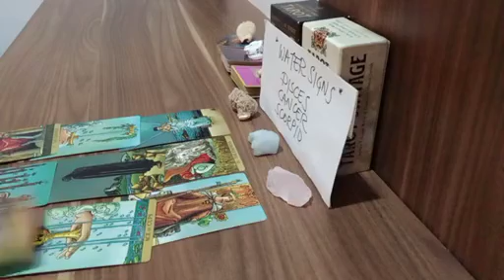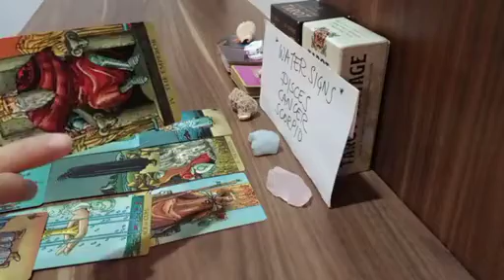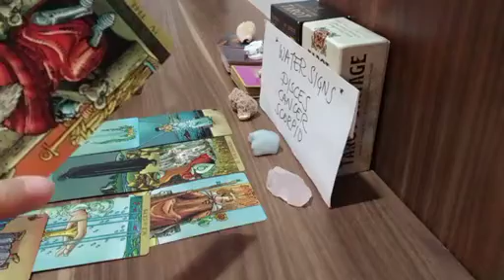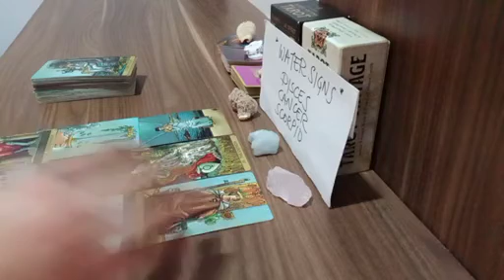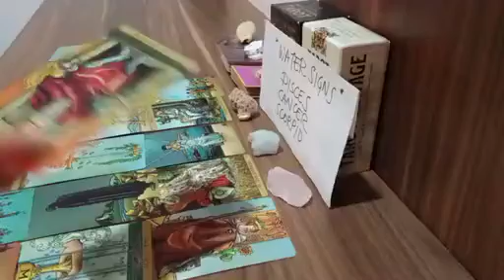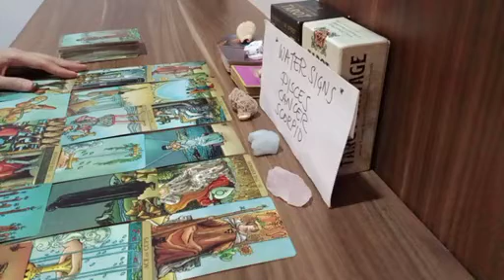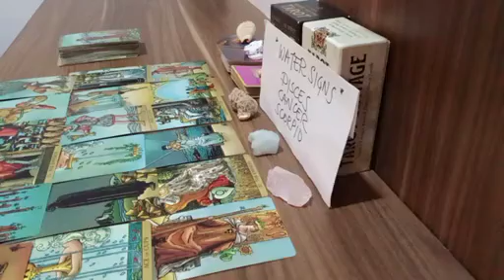CANCER 👅 THESE PEOPLE HAVE BEEN TALKING ABOUT YOU LATELY AND THEY SAID..🗯 APRIL 202E TAROT TODAY